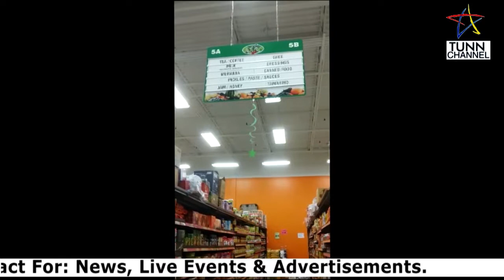ਕਨੇਡਾ ਵਿੱਚ ਭਾਰਤੀ ਤਿਉਹਾਰਾਂ ਦੀਆਂ ਰੋਣਕਾਂ - ਸ਼ਿਵ ਕੌੜਾ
TUNN CHANNEL OFFICE  PH: 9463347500